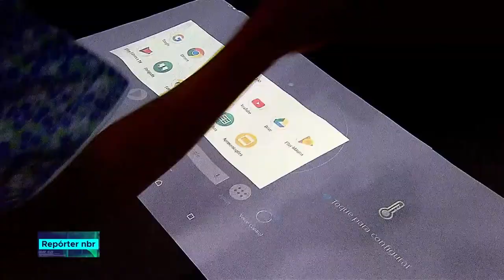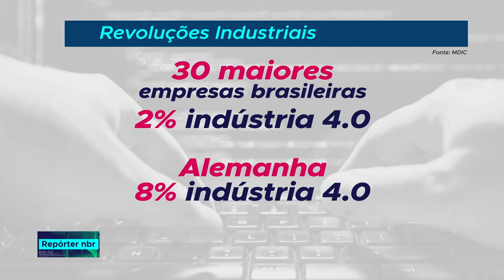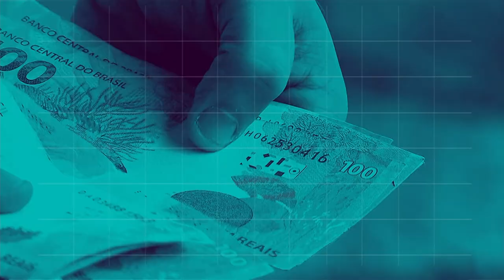BOLETIM REPÓRTER NBR 16h - 11 de setembro de 2018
REPÓRTER NBR 16h - 11.09.18: o  Brasil vai ter pela primeira vez cursos de mestrado e doutorado na área da indústria 4.0. Veja também: O Brasil e os demais países do Mercosul vão contar com um modelo unificado para as placas dos veículos.